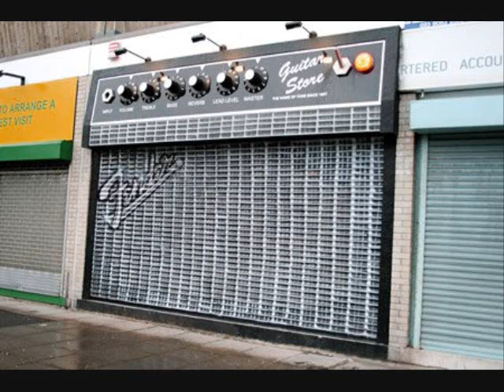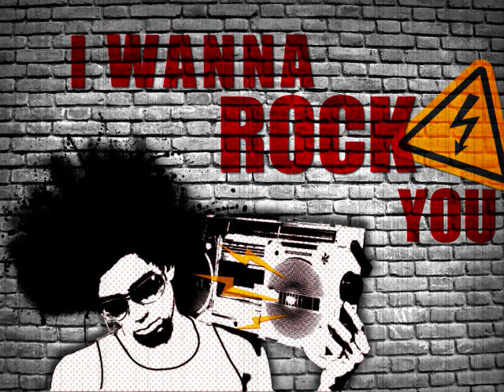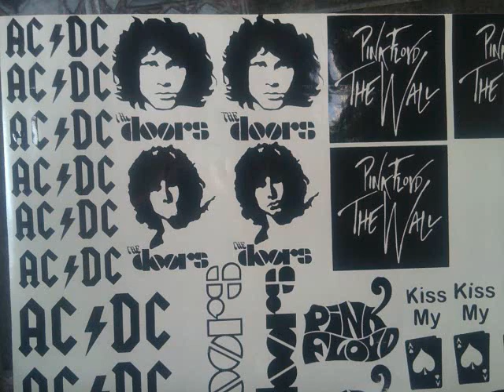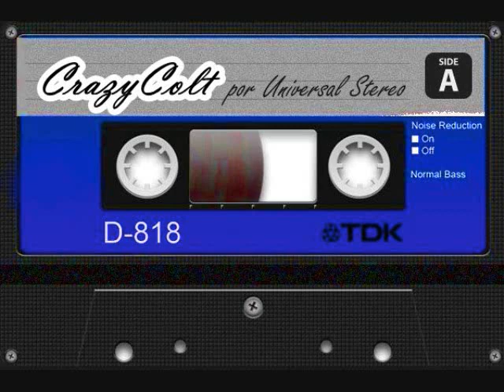SUPER MEZCLA DE ROCK TRIBUTO A LO MEJOR by dj crazycolt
rolones del rock tipo universal stereo ya tu sabes cuales son exitos para todos los tiempos. por que el rockkkkkkkkkkkk nunca moriraaaaaaaa